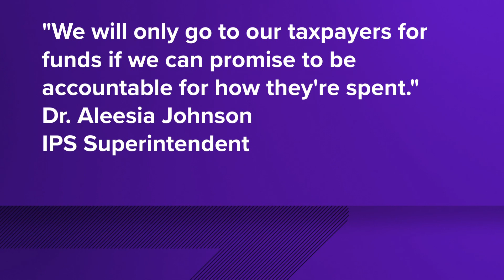IPS not including funding for non-IPS charter schools in referendum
IPS is including funding for their own Innovation Network charter schools.